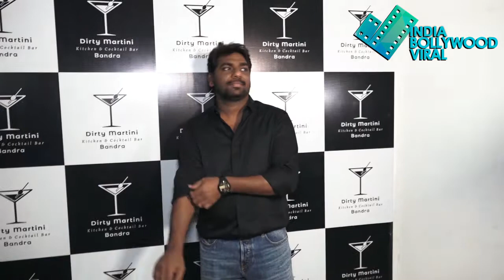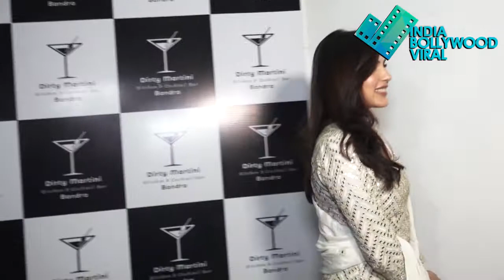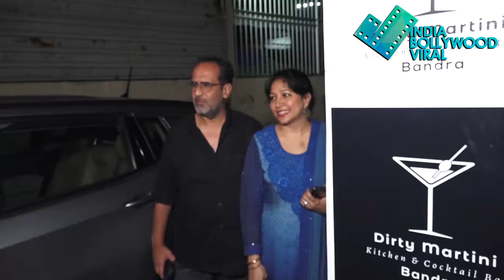भाई-बहन के ईद बैश में कॉमेडी किंग ज़ाकिर खान के साथ साथ रिया और जैकी-रकुल भी हुए शरीक !